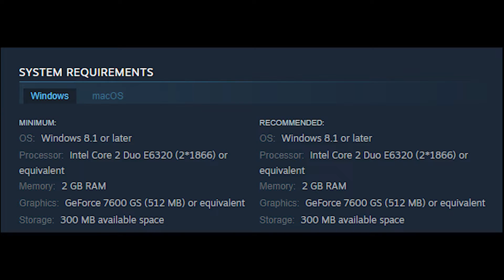NecroBouncer: Prologue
Happy hour has arrived! Become the NecroBouncer and toss out rowdy guests in a roguelike adventure through the nightclub dungeon. Raise the dead, discover hundreds of relics, ban enemies and gobble up their powers. It’s one hell of a good time!